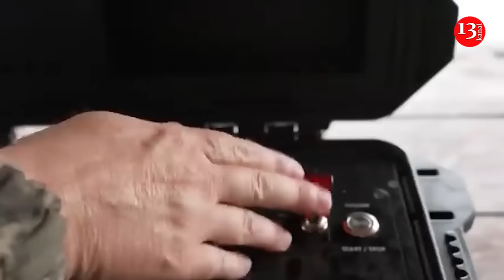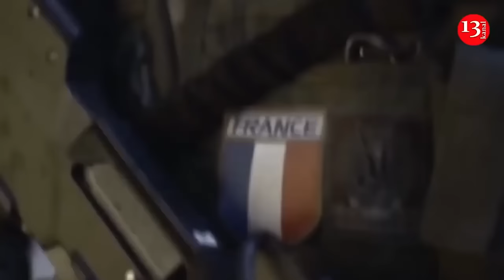Magura V5 naval drones are key asset in Ukraine's Black Sea triumph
Ukraine is significantly ahead of Russia in the development of unmanned marine systems. This was stated on air by Andriy Yusov, a representative of the Main Intelligence Directorate of the Ministry of Defense of Ukraine.

According to him, the Russians collect and study the wreckage of Ukrainian drones after each "marine" operation, trying to recreate them. "We must state that neither industrial espionage nor such activity has allowed the aggressor to come close to developing unmanned marine systems. Ukraine is significantly ahead of Russia in this matter," the Main Intelligence Directorate representative emphasized.

Yusov noted that marine unmanned systems destroy enemy ships together with their crews with BC. "At the same time, operators work on this remotely. This is our weapon of the future. And "Magura" is a successful application of this weapon of the future. I think that the development will be stunning in many areas. This is not only an attack drone, but it also carries out reconnaissance, evacuation missions. This is a platform that has great prospects, a great future," he added.

According to him, the world is interested in this weapon, but today it must work to liberate the Ukrainian land, sea and sky.

As reported, Magura V5 is a Ukrainian unmanned surface drone used for reconnaissance and destruction of Russian targets.

Earlier, the Political Science and Security Studies Journal conducted a study and determined that it was this drone that destroyed the largest number of Russian ships during the Great War.

According to their data, 22 ships of the occupiers were attacked by sea drones, eight of which were destroyed. "Mikola" and "Mamai" hit two ships, Sea Baby - four, and Magura V5 - 14.

The defenders usually conduct attacks after dark, when visibility is much worse than during the day. For the Russians, this is a significant problem they cannot solve. Consequently, the Black Sea Fleet recently commissioned the Russian company Laboratory PPSH to produce, among other things, thermal imaging systems for machine guns. These are intended to enable the Russian army to conduct more effective surveillance of drones at night and generally have any possibility of defence. The Magura V5 drones, which wreak havoc among Russian ships, are popular constructs with a length of about 5.5 metres and a width of 1.5 metres. Although they are relatively large in size—due to the lack of appropriate tools in the Russian Federation's arsenal —they are still difficult for the aggressor's army to detect. Thanks to their size, the Magura V5 has a large payload capacity, rated at 320 kilograms. Additionally, the mobility of these drones is also significant.